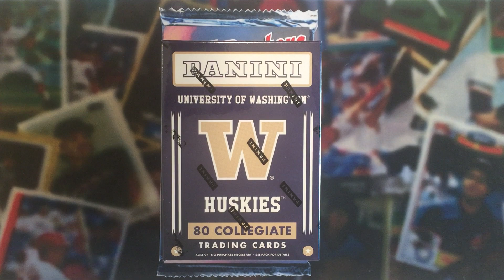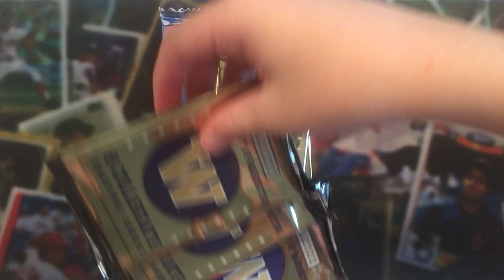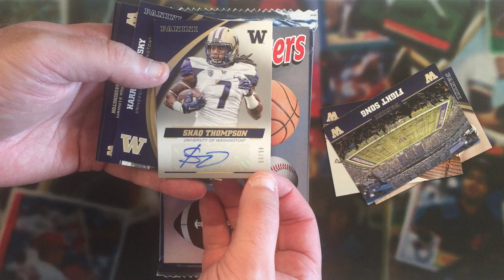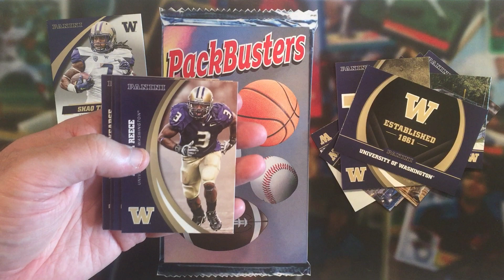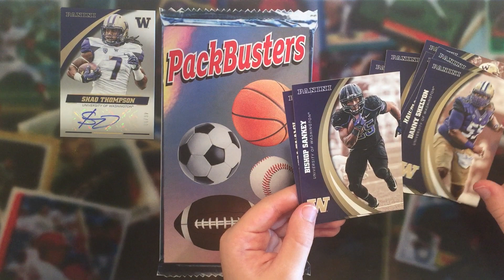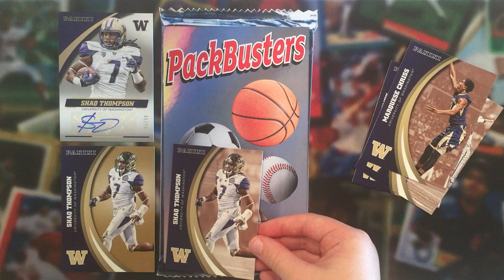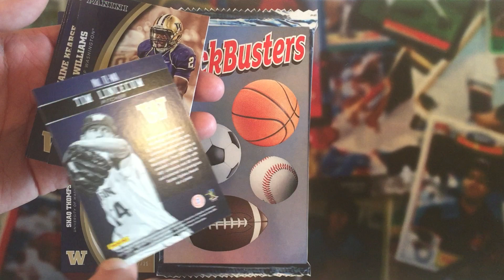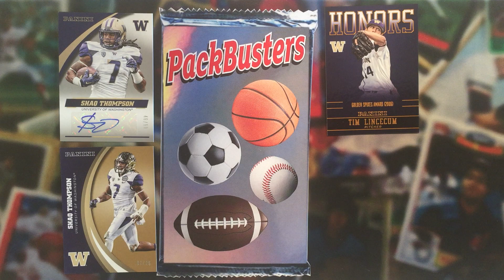Panini Multi-Sport Washington Huskies Blaster - Huge Shaq Thompson HITS!!!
Ike, Dub, and Dad bust open a their 4th blaster box of Panini University of Washington Collegiate cards. We come away with some really nice hits!